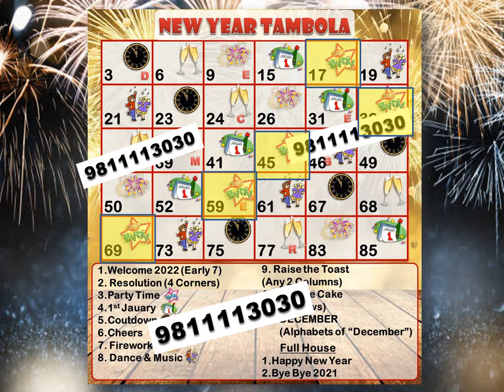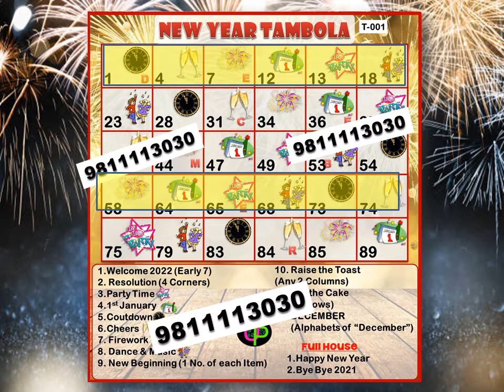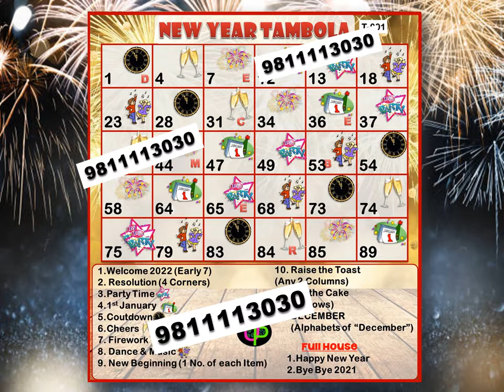New Year 2022 /Christmas Theme Tambola/Kitty Party Theme Tambola/